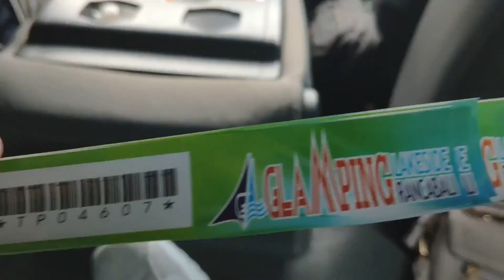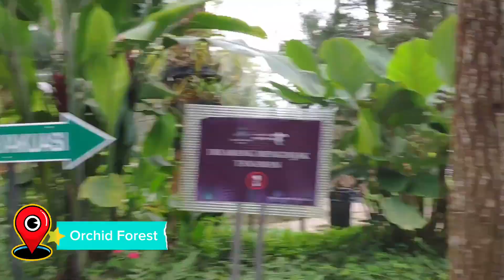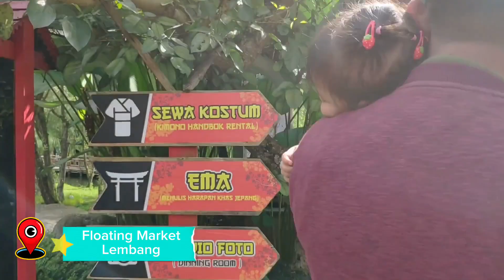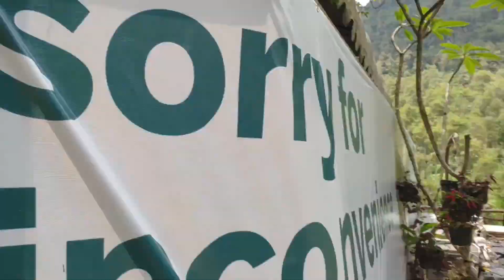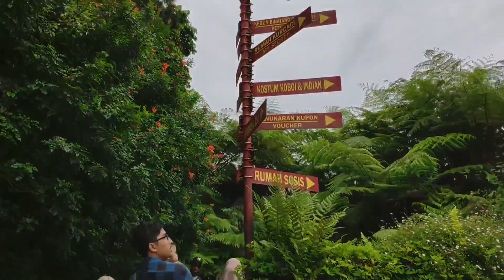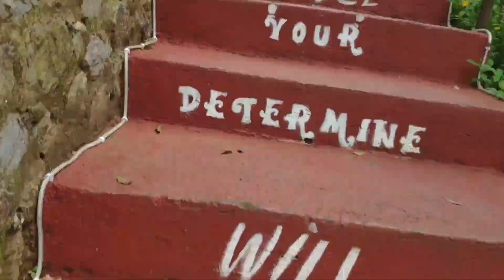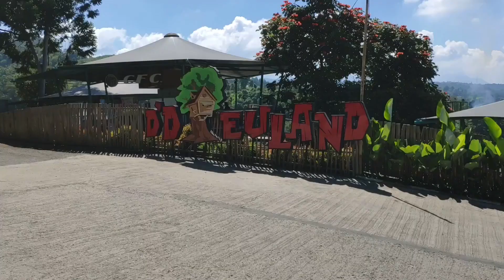Serunya Liburan Bareng Besti Keliling Bandung (2019) / PART1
video ini merupakan video dokumentasi pribadi pada saat liburan bareng teman teman ayah kanaya ke bandung
saat itu usia kanaya baru 1 tahun lebih
dan saat itu kami liburan bareng keluarga ayah aco ibu nita dan laluna, juga ada papa uwi mama sulis dan hisky
ga sengaja nemu video lengkap semua perjalanan dr pergi sampai pulang
sayang utk dibiarkan ngendap di drive
mari kita simpan di ytube versi fullnya setelah proses panjang editor(bunda) membuatnya jadi tontonan yg menarik utk dikenang 😍